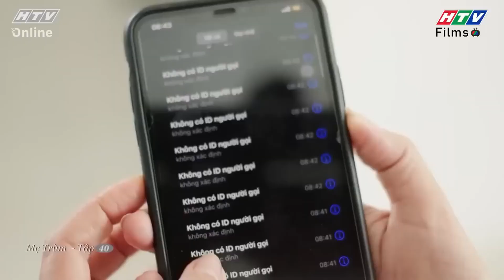Mẹ Trùm | Mẹ Trùm - Trân Trân không đơn giản như Trường nghĩ 😎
👩🏻‍⚖️ Mẹ Trùm là một trong những bộ phim hình sự Việt Nam hay nhất về đề tài tội phạm ma túy. Bộ phim được khai thác ở những khía cạnh hết sức mới mẻ, đó là tâm lý của một người mẹ giang hồ từng trả giá với bản án 20 năm tù cho những sai lầm thời quá khứ, nay lại phải chứng kiến cảnh bốn người con trai đầu gấu, bặm trợn tiếp tục đi vào vết xe đổ của mình năm xưa. Đó như một tấm gương phản chiếu đầy đau đớn và là thách thức giáo dục lớn với bà về tương lai mù mịt của các con. Bà bắt buộc phải dấn thân vào hành trình truy tìm kẻ ẩn danh điều khiển con bà đầy nguy hiểm và kịch tính.​
👩🏻‍⚖️ Mẹ Trùm thuộc chủ đề tâm lý xã hội, khai thác nhiều góc độ đa chiều ở mảng tối xã hội. Với trách nghiệm, tình thương và lòng dũng cảm người Mẹ, hành trình đấu tranh cho sự thật và đi tìm công bằng bất chấp mọi rào cản hiểm nguy. Vượt trên sự mất mát, đớn đau và căm phẫn, khi người Mẹ chứng kiến nhiều nỗi đau mất mát. Liệu người Mẹ có còn đủ lòng tin lẫn tinh thần để tìm thấy ánh sáng ở cuối con đường hay không?​
👨‍👩‍👧‍👦 Các diễn viên tham gia phim: Ngân Quỳnh (vai mẹ trùm), Ngọc Thuận (vai Sinh), Quang Thái (vai Nghĩa), Hoàng Nguyên (vai Hiếu), Thuấn Nguyễn (vai Trung), Lê Ngọc Trinh (vai Trân Trân), Nguyễn Quốc Trường Thịnh (vai Trường Ca)